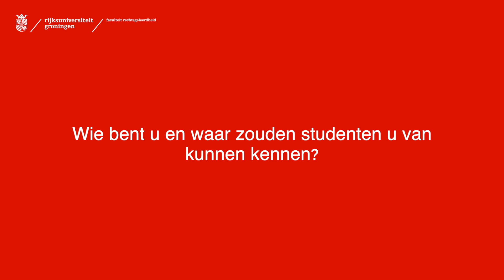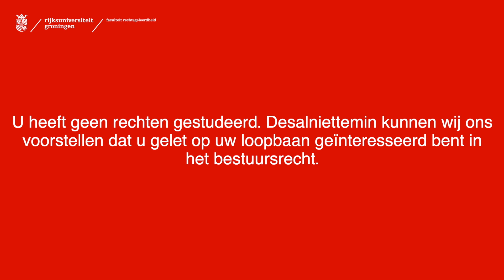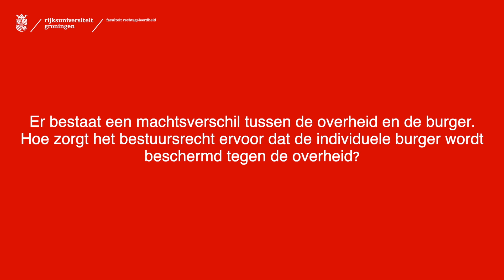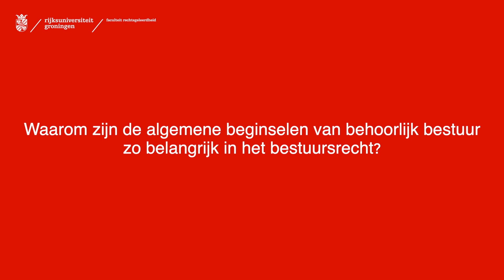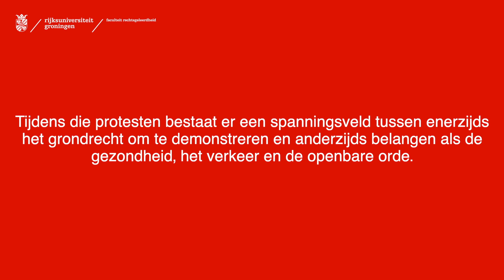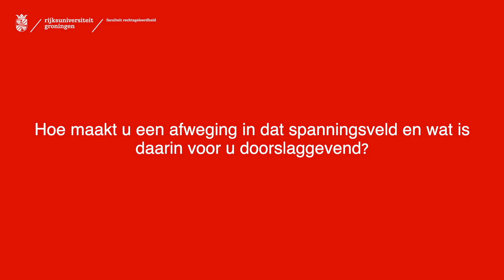ARW neemt je mee - Interview met dhr. Hubert Bruls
Leuk dat je kijkt naar ARW neemt je mee. In deze serie van de Vakgroep Algemene Rechtswetenschap gaan we in gesprek met tot de verbeelding sprekende personen uit de rechtspraktijk. In deze video gaan we in gesprek met burgemeester Hubert Bruls.